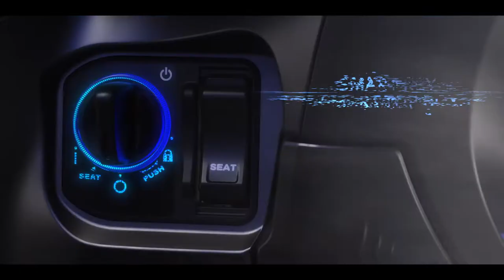Nueva SH350I 2021